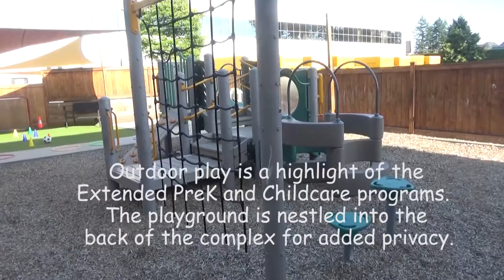Creative Kids Center Tours- Newton Childcare & PreK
Welcome to Creative Kids Newton! This video highlights our Childcare and PreK Programs and play spaces. The entire facility spans over 6,000 square feet and was opened June 2015. Walk through our programs and get an inside peak at our set up, layout, outside space and so much more!